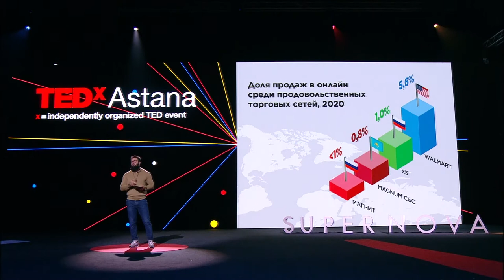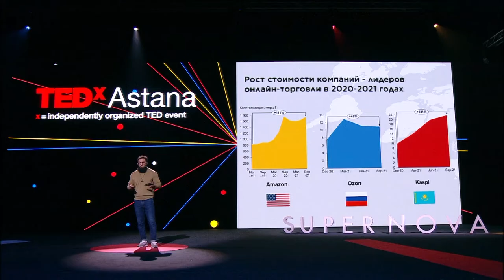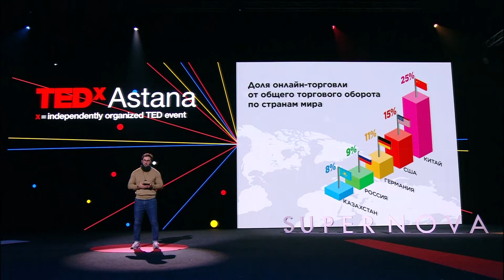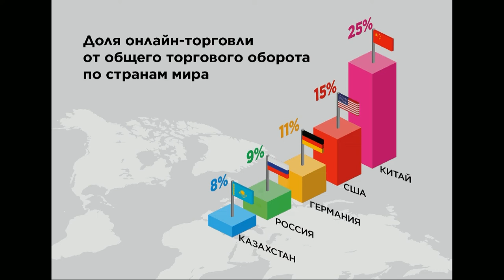Мерчанты - сверхновые звезды бизнеса | Азамат Османов | TEDxAstana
Может ли поход в супермаркет изменить ваши привычки? Председатель правления Magnum Cash&Carry Азамат Османов считает, что может. В своем выступлении он рассказал о том, как это удалось их торговой сети и какой путь был проделан для этого. «Аналитики, изучая ситуацию в Казахстане, так и говорили: “У вас не торговые сети конкурируют друг с другом, у вас торговые сети конкурируют с базаром. Но сегодня многое изменилось”», — рассказал он. Азамат верит, что торговля будущего — это уникальное сочетание положительных эмоций в реальной жизни и онлайн-покупок. Председатель правления торгово-розничной сети Magnum Cash&Carry.
Как проходит и зачем нужна цифровая трансформация Казахстана, а также о практике внедрения IT-решений в казахстанском бизнесе Азамат Османов рассказывает опираясь на свой опыт работы не только в бизнесе, но и в корпоративном секторе и международных компаниях. This talk was given at a TEDx event using the TED conference format but independently organized by a local community.